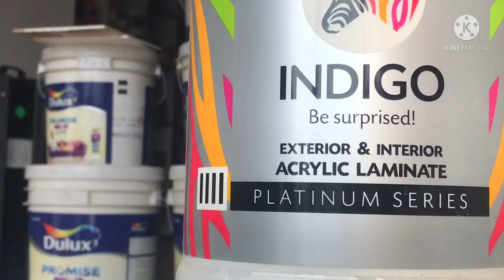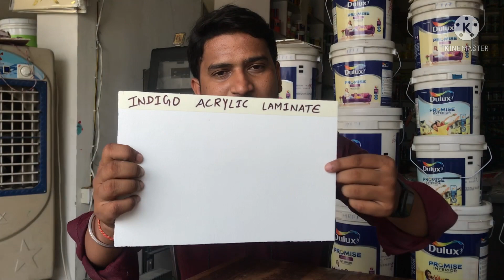Indigo Acrylic laminate,दिवाल को दे ज़बरदस्त शाइन और बढ़ाए आपका इम्प्रेशन।thepaintguru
INDIGO ACRYLIC LAMINATE EMULSION
ACRYLIC LAMINATE PAINT
USE OF ACRYLIC LAMINATE

HELLO FRIENDS
    WELCOME TO MY CHANNEL THE PAINT GURU I AM AMRIT RAJ TODAY I DISCUUSING A PRODUCT INDIGO ACRYLIC LAMINATE EMULSION  .IS IS A ASIAN PREMIUM INTERIOR PRODUCT.IN THUS VIDEO I APPLY IT TO A SURFACE AND CHECK THE PRODUCT QUALITY AND GIVEN A GENIUN FEEDBACK..

5. SURFACE DRYING TIME OF THE INDIGO ACRYLIC LAMINATE EMULSION
9. PERFORMANCE WARRANTY OF THE INDIGO ACRYLIC LAMINATE EMULSION
10. PRICE PER LIT OF THE INDIGO ACRYLIC LAMINATE EMULSION
11. WATER MIXING RATIO PER LITER OF INDIGO ACRYLIC LAMINATE EMULSION
1. इंडिगो ऐक्रेलिक लैमिनेट इमल्शन का अनुप्रयोग क्षेत्र
3. इंडिगो ऐक्रेलिक लैमिनेट इमल्शन की धोने की क्षमता
4. इंडिगो ऐक्रेलिक लैमिनेट इमल्शन का कवरेज क्षेत्र
5. इंडिगो ऐक्रेलिक लैमिनेट इमल्शन की सतह सुखाने का समय
6. इंडिगो ऐक्रेलिक लैमिनेट इमल्शन का पुनः कोटिंग समय
7. उत्पाद इंडिगो ऐक्रेलिक लैमिनेट इमल्शन का उपलब्ध पैकिंग आकार
9. इंडिगो ऐक्रेलिक लैमिनेट इमल्शन की प्रदर्शन वारंटी
10. इंडिगो ऐक्रेलिक लैमिनेट इमल्शन की प्रति लीटर कीमत
11. इंडिगो ऐक्रेलिक लैमिनेट इमल्शन का प्रति लीटर पानी मिश्रण अनुपात